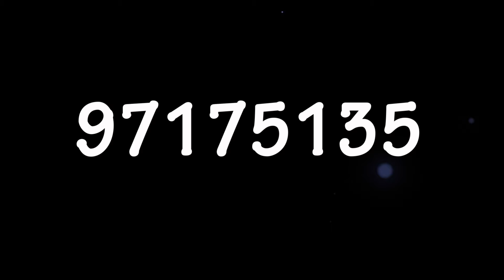LEADERSHIP POLITIQUE FEMININ A NIKKI IMPRESSIONS DES PARTICIPANTS